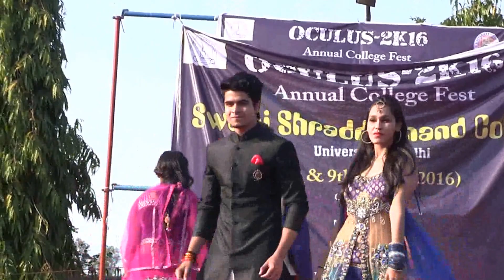Keshav Mahavidyalaya, Fashion Show Competition at OCULUS 2016 : SSN College CulFest.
Keshav Mahavidyalay (University of Delhi) Fashion Show Team performing at OCULUS 2K16 on 9th March, 2016.
You can watch their performance in this Video: